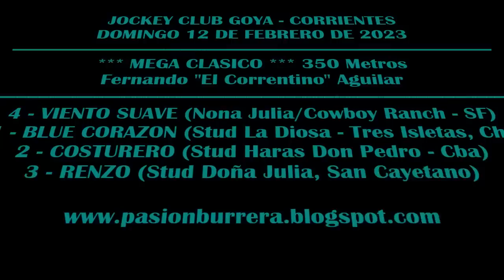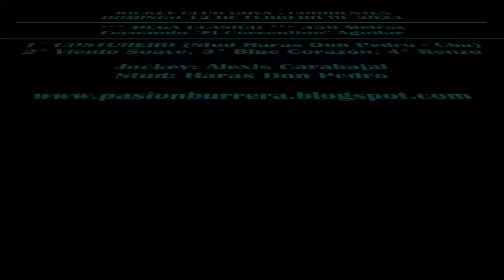# COSTURERO: MEGA CLASICO EN JOCKEY CLUB GOYA (12-02-2023